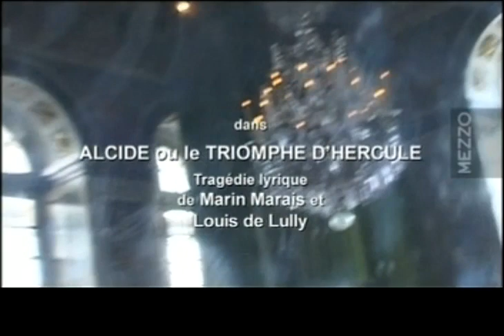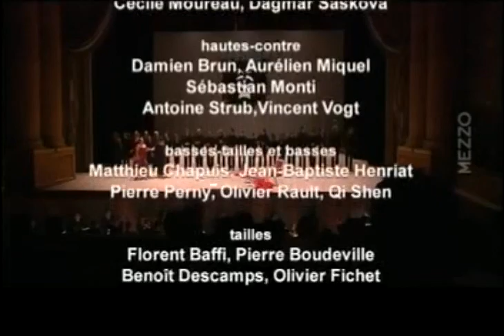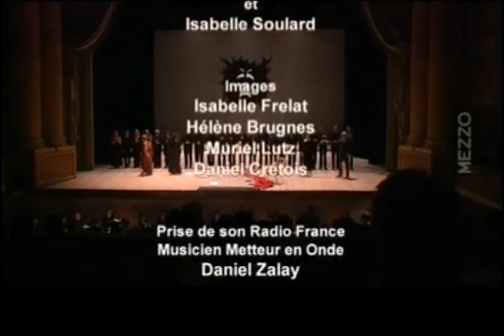L. Lully & M. Marais - Alcide (Corréas, 2006)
ALCIDE ou LE TRIOMPHE D’HERCULE
Tragédie lyrique en un prologue et cinq actes
Composers: Louis Lully (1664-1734) and Marin Marais (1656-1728)
Libretto: Jean Galbert de Campistron (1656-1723)
First performance: Académie Royale de Musique, 3 February 1693

Alcide: Paul Agnew
Déjanire: Aurélia Legay
Iole: Salomé Haller
Philoctète: Nicolas Cavallier
Thestilis: Brigitte Balleys
Aeglé: Stéphanie Révidat
L’Amour: Sophie Landy
Une Bergère: Béatrice Gobin

Conductor: Jérôme Corréas
Les Paladins
Les Chantres du Centre de Musique Baroque de Versailles
Stage Director: Olivier Simonnet
Filmed at the Théâtre Royal, Versailles (7 October 2006)

00:00 Prologue
21:18 Act I
40:23 Act II
1:05:26 Act III
1:29:14 Act IV
1:48:45 Act V